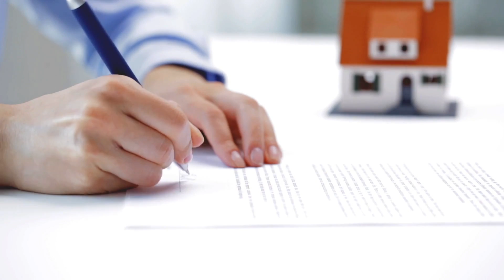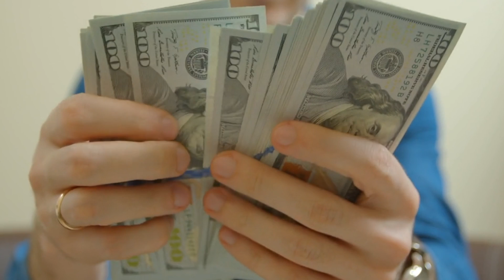What to expect when selling your home with Salt Lake real estate expert Judy Kostrencich.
What to expect when selling your home with Salt Lake real estate expert Judy Kostrencich, The Latitude Group | eXp Realty.

One question that I get asked by people who are thinking about selling their home is, “what is the process like, what should I expect?” If you’re thinking of selling your Salt Lake City home you probably want to know too! Hi, I’m Judy with The Latitude Group brokered by EXP Realty.
 First, we need to get your home ready for sale. That means we’re not going to just slap the home on the MLS prior to having it in show ready condition. Absolutely not! Here’s what we’re going to do prior to letting buyers go into your home. After we meet, you understand why I’m different than other agents and you decide to work with me. We will enter a listing agreement together, then we’ll get to work!
I will hire a professional stager to come over and make your house look dead sexy! So, you get the maximum return on your investment. Don’t worry, I’m paying for this service. That’s right, I’m paying for it! Because it’s essential. Research shows the importance of staging in relation to how fast and how much your house will sell for.
The stager may recommend some additional updates like lighting or paint. We can discuss the options available to you to cover these expenses and pay after closing.  I also can help you with those little fixes that you’ve been meaning to get to, but just haven’t.
Once your home is in show ready condition, we will schedule professional photography and videography to capitalize on all the unique features of your home to show buyers all the desirable features and lifestyle your home has to offer!
After the photos and videos are taken, I’ll get to work on the traditional and digital marketing so we can expose your home to the masses. This is one of the most important parts of getting you the most amount of money on the sale of home.
I don’t just put up a sign in your yard and put your home on the MLS, it’s much more detailed than that. I have a very strategic, comprehensive, digital marketing strategy that no one else is doing! This involves running highly targeted ad campaigns across multiple social media platforms. We’ll talk about this when we meet. Please know, by just posting your home on a Facebook Page or on a Business Page, only about 3% of people are seeing it. I am properly marketing your home across multiple social media platforms to a strategically curated audience.
Another thing we can discuss is, whether you should have any inspections done prior to going on the market. We’ll also go over all the disclosures that you will be required to complete.
Once your home is listed, showings start! agents will schedule times to take their clients through your home so they can see it. The buyer’s agent will accompany them, we’ll talk about what to expect when showing, so you know exactly what to do so buyers have the best experience viewing your home!
Depending on the time of year and the market conditions, that will determine how long it will take for your home to sell.  I’m here to answer any questions you have or help in any way I can, just reach out.